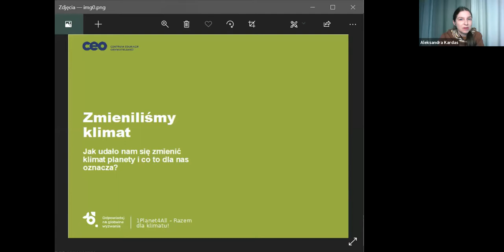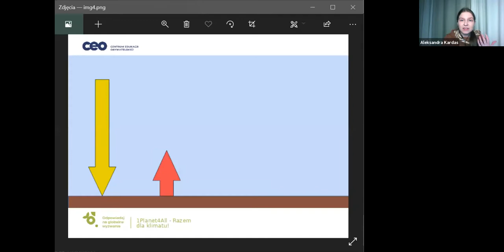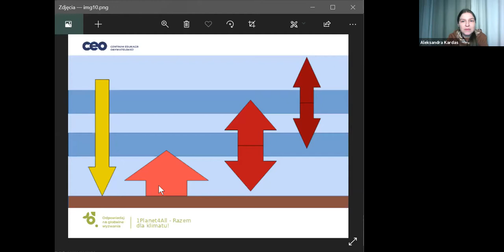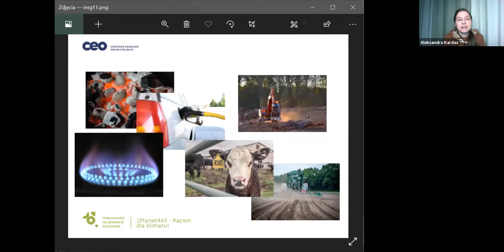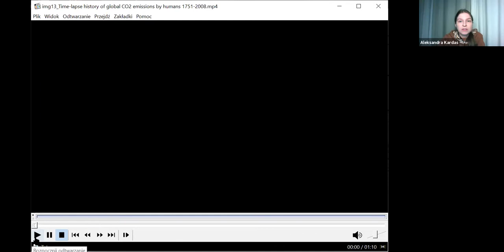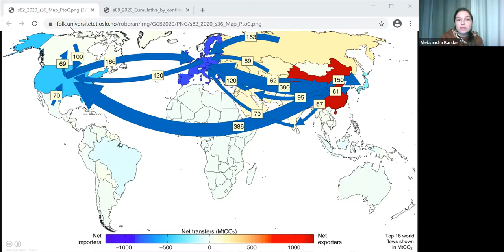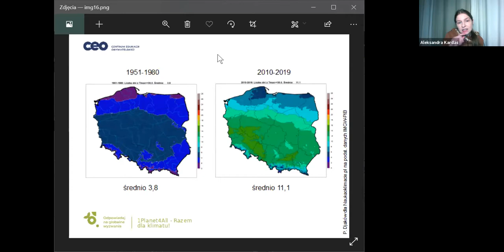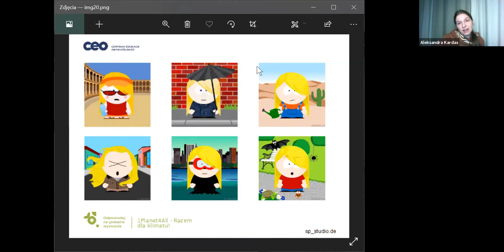Jak działa zmiana klimatu?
Webinarium dla młodzieży poświęcone zmianie klimatu. Przyglądamy się jej przyczynom i skutkom, sprawdzamy, kto emituje najwięcej gazów cieplarnianych i zastanawiamy się, czy człowiek może wymyślić technologię, która pozwoli nam wyłapać gazy z atmosfery i czy dzięki temu będziemy mogli nadal emitować ich tyle samo, co teraz.

Prowadząca: dr Aleksandra Kardaś - fizyczka atmosfery, popularyzatorka nauki, członkini redakcji portalu Naukaoklimacie.pl, autorka "Książki o wodzie", współautorka publikacji "Klimatyczne ABC"

Webinarium zorganizowane w ramach programu „1Planet4All – Razem dla klimatu!” realizowanego przez Centrum Edukacji Obywatelskiej. Program jest finansowany ze środków Unii Europejskiej. Treść wyraża wyłącznie poglądy autorów, autorek i nie może być utożsamiana z oficjalnym stanowiskiem Unii Europejskiej.

„1Planet4All – Razem dla klimatu!" jest częścią programu DEAR (The European Commission's Development Education
and Awareness Raising Programme), który wspiera projekty angażujące społeczeństwo Unii Europejskiej w globalne zagadnienia rozwoju społecznego, gospodarczego i środowiskowego.
Poprzez finansowanie programów takich jak „1Planet4All – Razem dla klimatu!" DEAR promuje uniwersalne wartości, m.in. wolność, demokrację, praworządność oraz umożliwia obywatelom i obywatelkom Europy włączenie się w globalny rozwój.
Program DEAR finansuje około 30 programów w krajach członkowskich UE. Projekty te przyczyniają się do zwiększenia zrozumienia i zaangażowania Europejek i Europejczyków w kreowanie pozytywnych zmiany społecznych zarówno na poziomie lokalnym, jak i międzynarodowym. Działania DEAR wspierają również pracę UE na rzecz realizacji Celów Zrównoważonego Rozwoju.

Chcesz wiedzieć więcej, jak można włączyć się w działania na rzecz ochrony klimatu?
Szukasz ciekawych inspiracji i materiałów edukacyjnych na zajęcia w szkole?
Chcesz budować świadome klimatycznie społeczności?

Wejdź na stronę ekologia.ceo.org.pl i dowiedz się więcej.